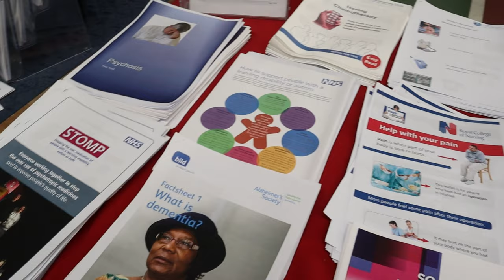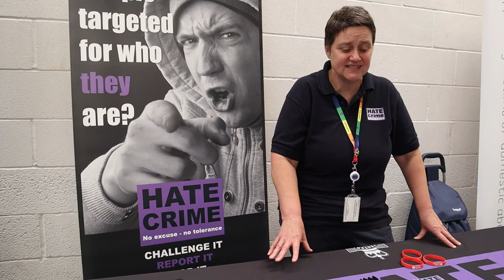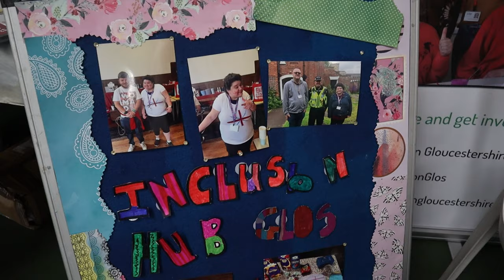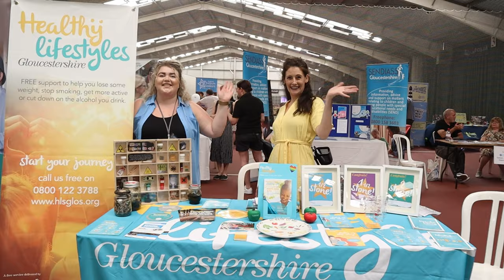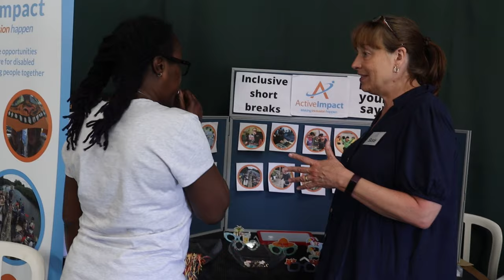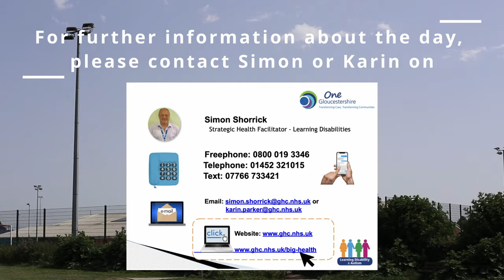The Big Health & Wellbeing Day 2022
We celebrate the 14th year of The Big Health & Wellbeing Day, held at Oxstall's Sports Park with over 120 organisations sharing resources, information and opportunities.

Joined by 131 Volunteers from Hartbury college, Dene Magna School, Gloucestershire Deaf Association and Inclusion Gloucestershire, who kept the day running smoothly.

Big health & Wellbeing day is a co-produced event with One Gloucestershire, organised by Simon Shorrick. The event is for anyone with a disability, Autism or mental health condition.
The day saw over 1400 people join not including the therapy dogs and the wonderful Scrubditch Care Farm animals.

A great success of bringing organisations and people together, face-to-face, making a difference to people's quality of life, as well as reducing health inequalities.